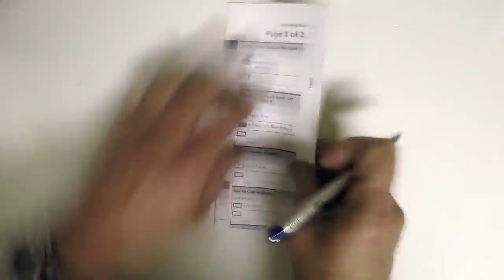Mid-Term Voting: 2018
An accelerated view of one member of the electorate in Silverton, Oregon doing his civic duty on Election Day...